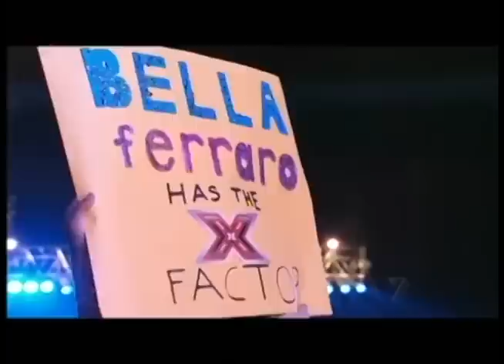My Favorite Auditions part 1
Some of my favorite auditions, I tried to make the audio about the same for the entire thing. hope you love these people as much as I do.
People Shown:
1. Bella Ferraro
2. Curtis Golden
3. Rachel Crow
4. Royce Twins
5. Lucy Spraggan
6. Jai Waetford
7. Ella Henderson
8. James Arthur